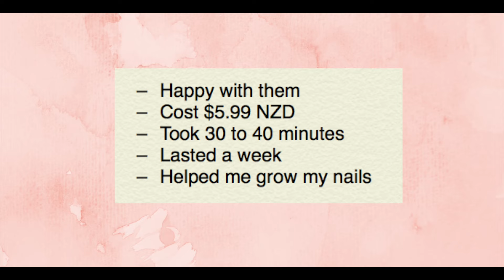w7 glamorous nails shiny pearl how to and review 2021 :)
Video: w7 glamorous nails shiny pearl how to and review 2021 :)

In this video: w7 glamorous nails shiny pearl how to and review, w7 glamorous nails review, how to put fake nails on, fake nails, nail tutorial, diy nails, nail art designs, nail art at home, w7 nails, w7 nail glue, stick on nails ,cheap easy stick on nails, salon like stick on nails, salon like press on nails, fake nails tutorial, diy nails at home press on, diy nails for beginners, diy nails at home for beginners, nail tutorial at home, nail tutorial 2021

Hi guys!

My name is Marina and I am 28 years old and a mother of 2 girls! My channel is all about my life journey and life passions. I have always wanted share my experiences in life because I'm always thinking to myself, I wish someone had told me that! YouTube is my passion and I love creating content. I talk about a variety of different things from pregnancy to motherhood and if any of you have anything you'd like me to film leave me a comment and I'd be more than happy to!

Marina